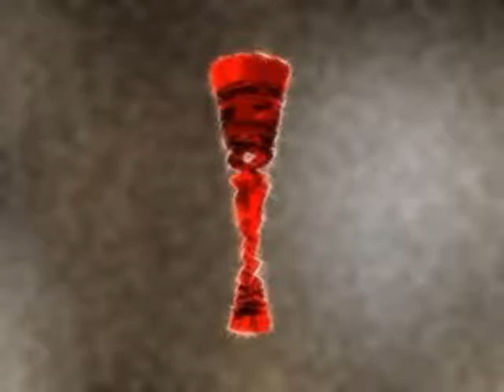AIDS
Dr. Ram Ratan Banerji, Gorakhpur